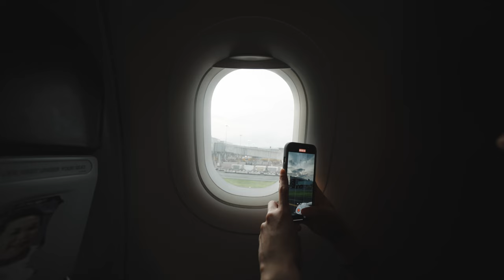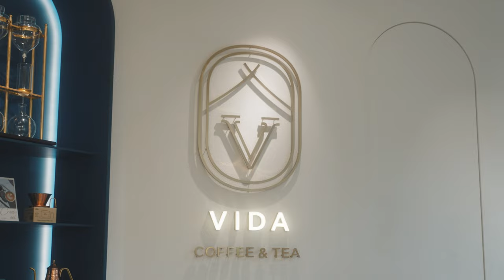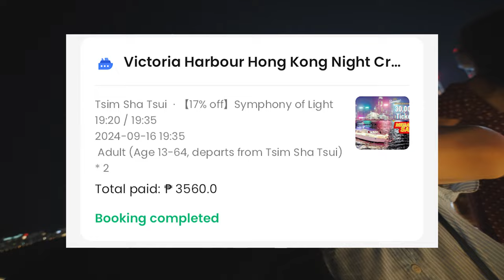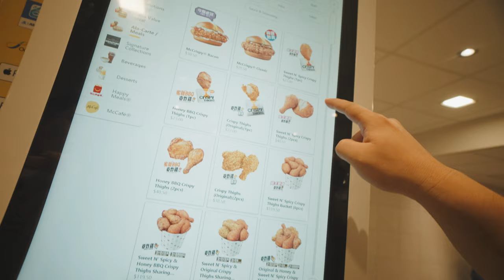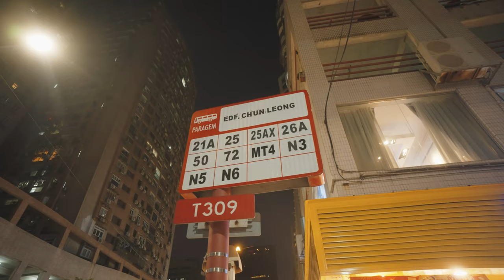Our First Travel Together - Hongkong x Macau 2024